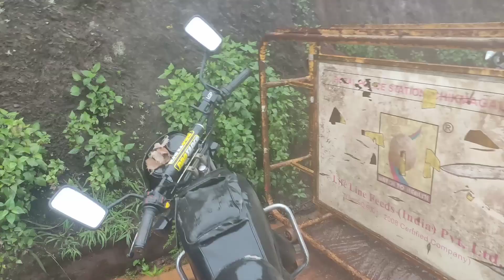Mullayyanagiri Monsoon Ride🏞️⛰️ part.2